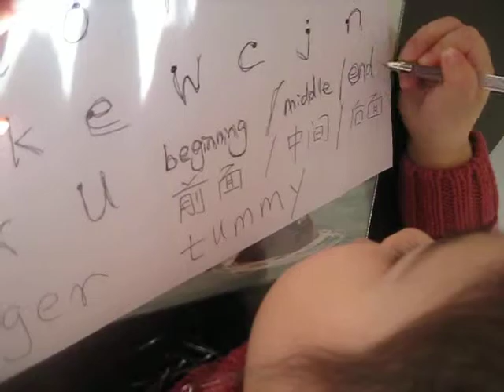3 Year Old Likes To Write English And Chinese